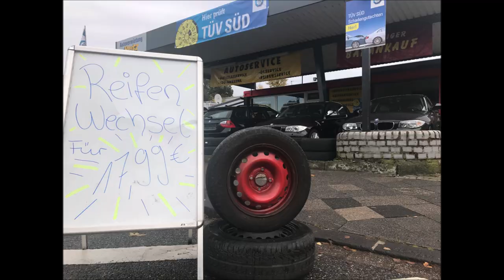EuroCars /TÜV SÜD_DüsseldorferStr.23 Hilden 40721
Hintergrundmusik:EDOBY Beats